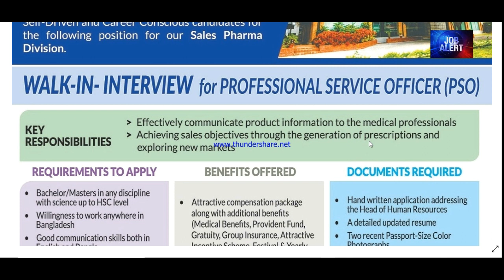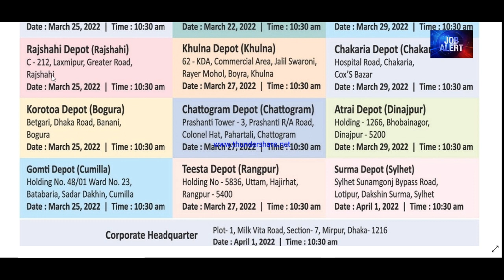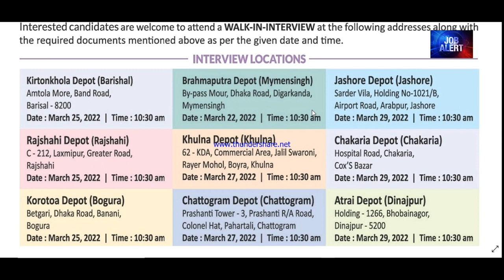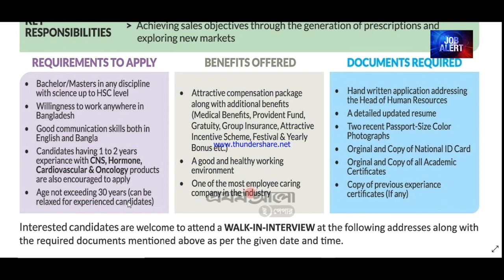রিনাটা লিমিটেড | Renata Limited | Renata limited job circular 2022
রিনাটা লিমিটেড
Renata Limited
Renata limited job circular 2022